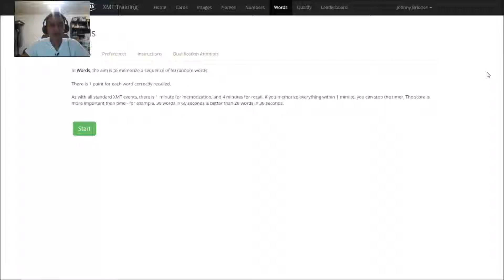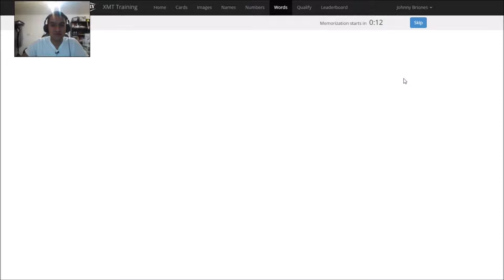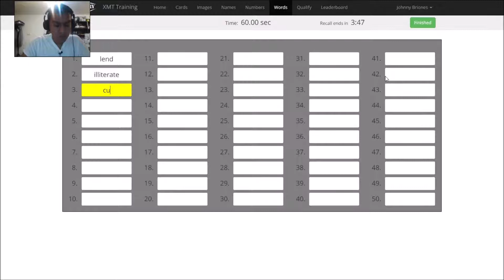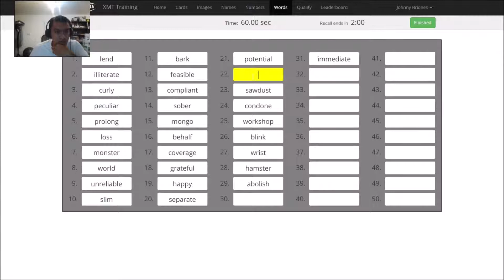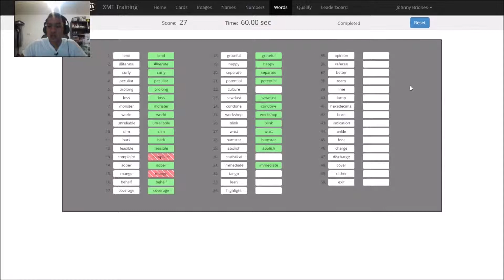Improve Your Memory: Memorized 27 Words In 1 Min